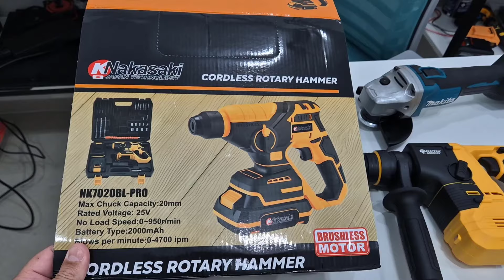O MELHOR PREÇO DO ANO - Martelete Furadeira NAKASAKI Brushless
Link Nakasaki

Link Oscilaçante Padrão Makita Newone

Link Makita Esmerilhadeira 18v

Link Dewalt Esmerilhadeira Dewalt 20v

Link Bateria Makita 18v

Link Makita DMC300 Esmerilhadeira compacta

Link Makita Ferramenta Oscilaçante